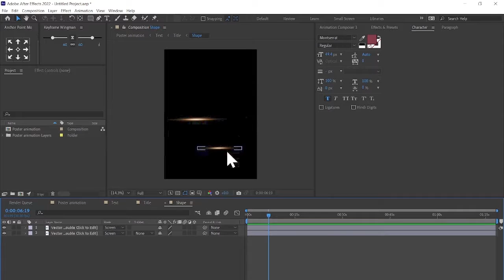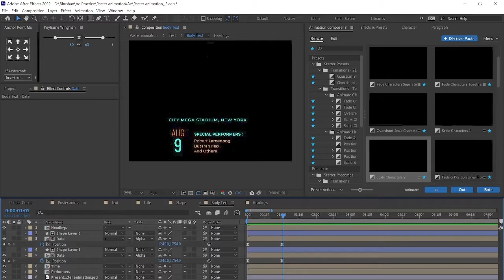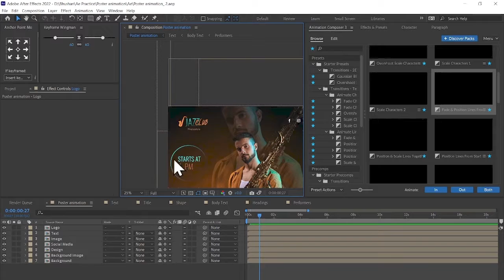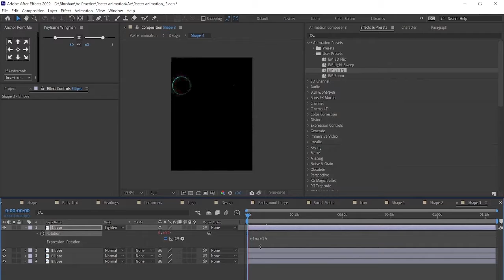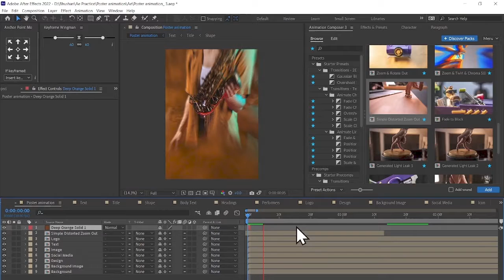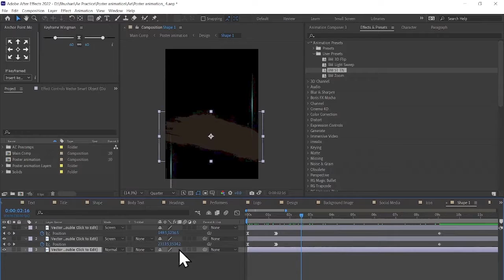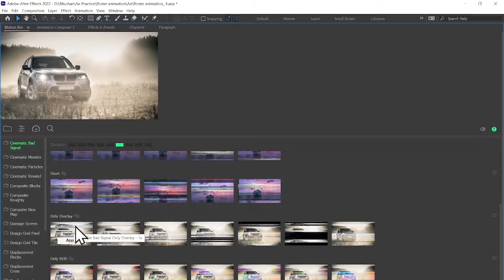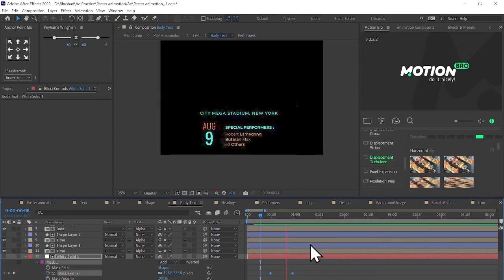Modern Poster Animation in After Effects TL-After Effects Tutorial by Bhushan Munpelli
Modern Poster Animation in After Effects - After Effects Tutorial by Bhushan Munpelli